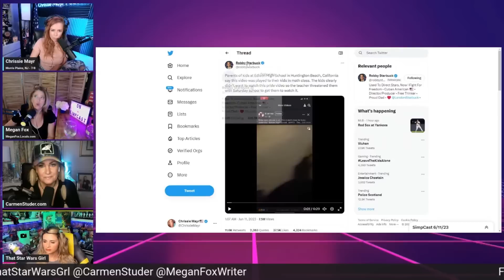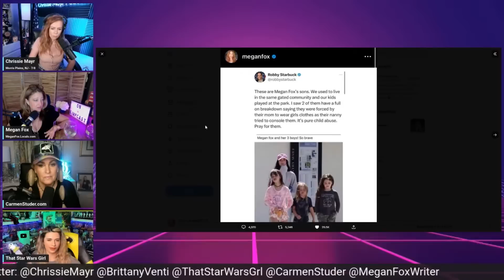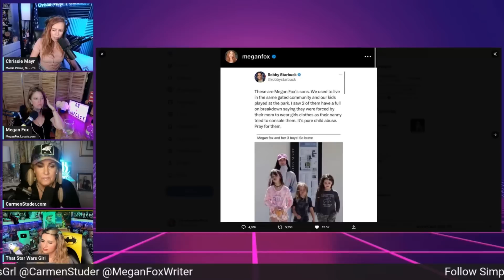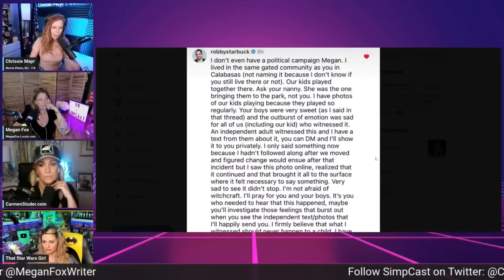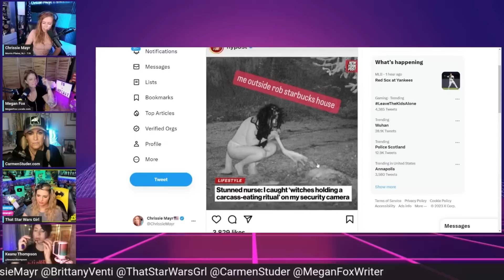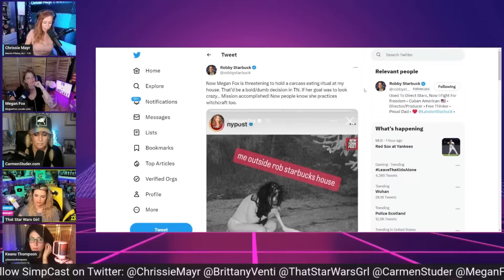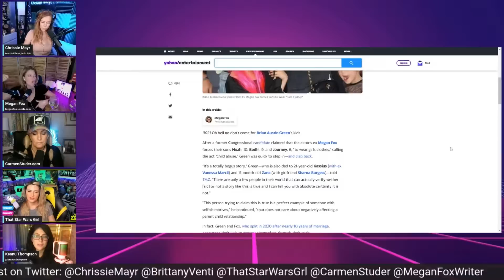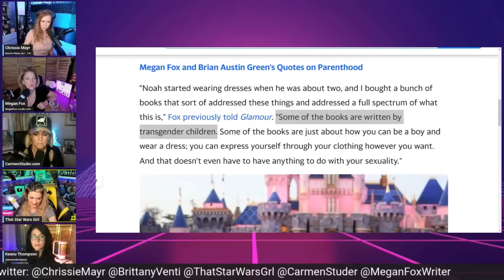Megan Fox DISTURBING Family Details EXPOSED! SimpCast with Chrissie Mayr, Anna TSWG, Carmen Studer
In this clip from Simpcast, we learn about the current questionable situation regarding Megan Fox and her children. Megan Fox joins the panel to expose these shocking Megan Fox details. Megan Fox has been known to drink blood and do many other occult practices... but it gets even deeper when we find out all 3 of her children are trans. One of the children has even been seen breaking down and claiming their do not want to be a girl. Hopefully Megan Fox can get the word out about Megan Fox before it is too late.

Hollywood Actress and Celebrity Megan Fox might be best known for her roles in Transformers, Teenage Mutant Ninja Turtles, and Jennifer's Body

SimpCast stars Chrissie Mayr, Megan Fox, Carmen Studer, and Anna That Star Wars Girl

Check out all of Megan Fox's Pages

Check out all of Anna That Star Wars Girl's pages

Check out all of Carmen Studer's Pages

Clip & End Screen created by Fealty

CONFIRMED